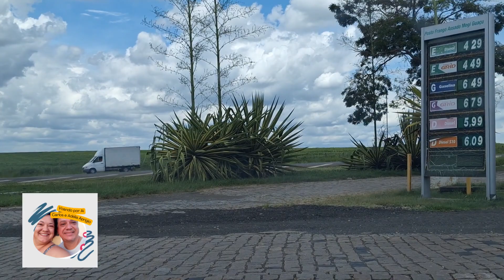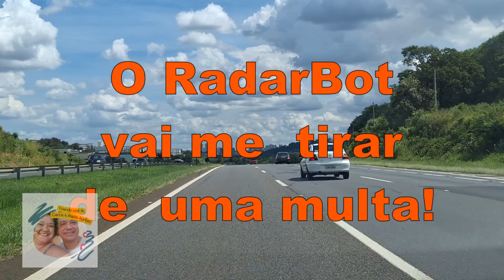De Mogi Guaçu a Campinas pela BR pela SP 340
Dando continuidade à nossa viagem pela SP340 deguimos de Mogiguaçu a Campinas.

AJUDE-NOS A ALCANÇARMOS MIL SEGUIDORES ACESSE OS LINK ABAIXO